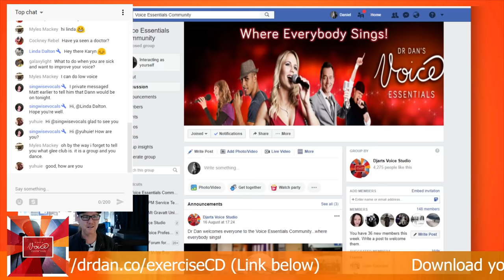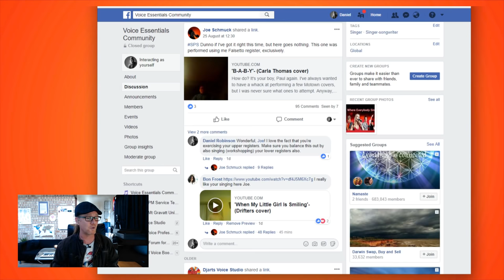Singing with the Low Male Voice | Dann Mitton with DrDan 🔴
There seems to be a fascination with the high voice types: tenor and soprano. But what about the lower voices like alto and bass? Do these voice classifications require any special instruction when developing the singing voice?

Today we welcome classical low voice specialist, Dann Mitton, on to the show to discover: "how low can you go?"

1.
4. A dialogue box will appear, allowing you to select to receive All notifications.
5. Click Save.